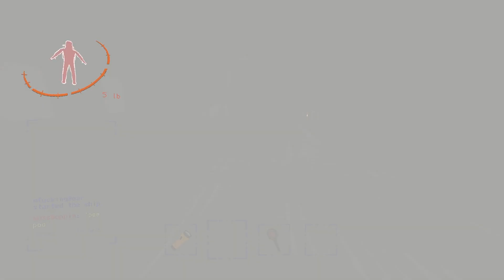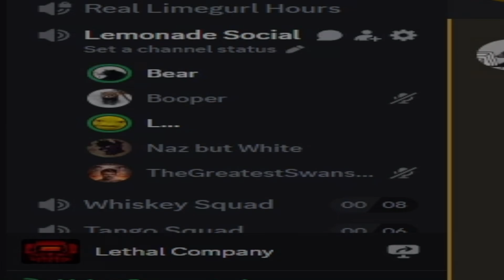Modded LETHAL COMPANY (with Friends!)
RIP Kamen.